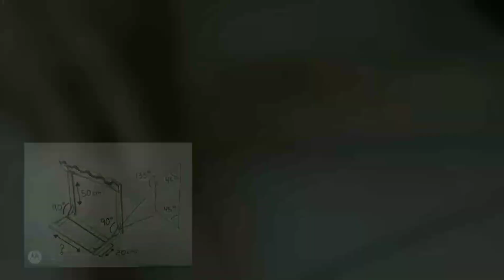Rack para guitarra casero